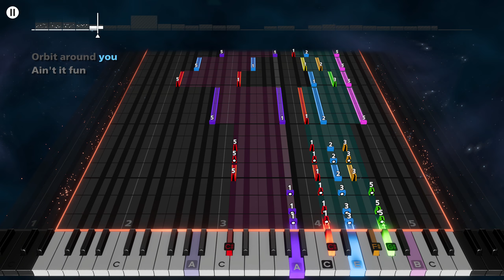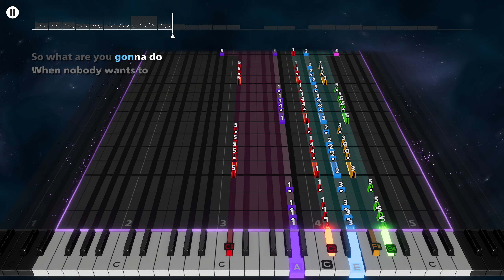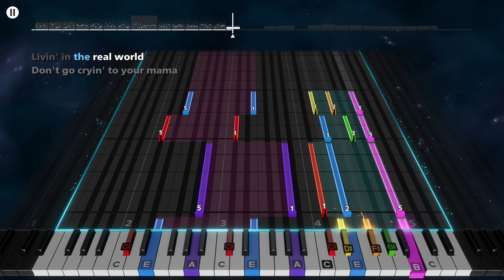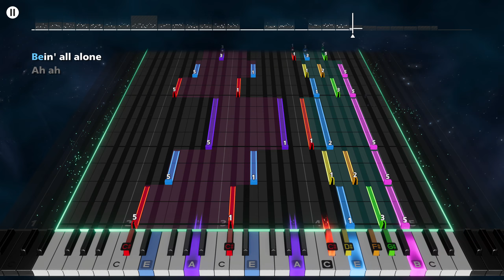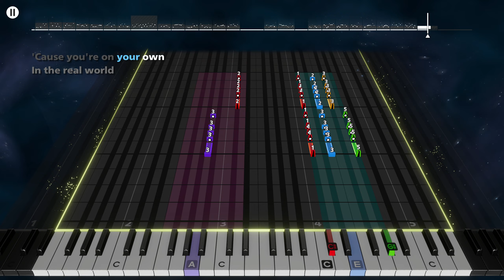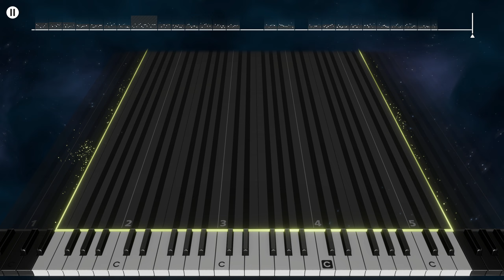Ain't It Fun by Paramore - Rocksmith+ Piano 100%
Was back in the Rocksmith mood again after not playing it for months. Took a couple nights to get this down, not very challenging but it's been helpful for working on my octaves. The quick jump on the chorus definitely tripped me up a few times.